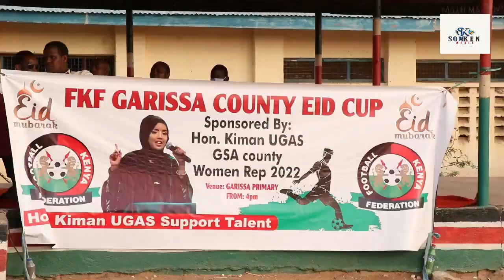Musharaxada Kursiga Wakilka Haweynka Garissa Kiman Ugaas Oo Wacdara Ka Dhigtay Garissa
KIMAN UGAAS OO QAADAY TILAABO AAN LOOGA BARAN SIYAASI KURSIGA DOON AH SIDO KALENA KASBATAY JACEELKA DHALINTA SPORTSKA GARISSA